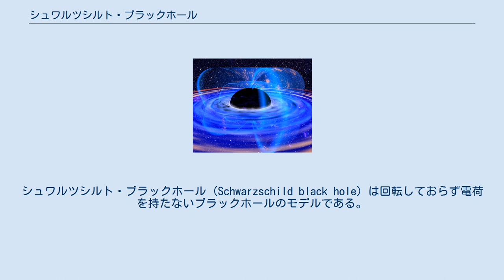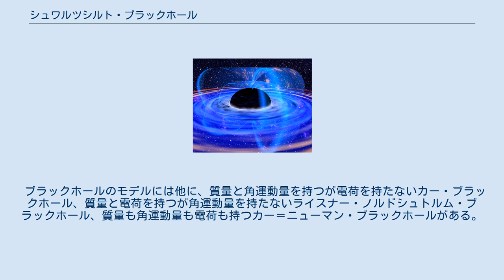シュワルツシルト・ブラックホール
シュワルツシルト・ブラックホール (Schwarzschild black hole) は回転しておらず電荷を持たないブラックホールのモデルである。
 ブラックホールを特徴づける物理量としては質量、角運動量、電荷の 3 つしかない。
これを「ブラックホールに毛が三本」という。
この中で質量のみ値を持ち、角運動量と電荷が 0 のブラックホールがシュワルツシルト・ブラックホールである。
 カール・シュヴァルツシルトは一般相対性理論の方程式を静的な球対称な真空中の重力場という条件で解いた。
この特殊解をシュワルツシルト解と呼ぶ。
 シュワルツシルト解において、重力源となっている質量 M の天体が半径 2GM/c2 （G は万有引力定数、c は光速度）よりも内側の領域に集中して存在するなら、その半径よりも内側では脱出速度が光速度を越えてしまう。
すなわち光でも脱出できない天体ブラックホールである。
この半径をシュワルツシルト半径といい、この半径の球面を事象の地平面という。
シュワルツシルト・ブラックホールの中心は重力の特異点となっている。
 ブラックホールのモデルには他に、質量と角運動量を持つが電荷を持たないカー・ブラックホール、質量と電荷を持つが角運動量を持たないライスナー・ノルドシュトルム・ブラックホール、質量も角運動量も電荷も持つカー＝ニューマン・ブラックホールがある。